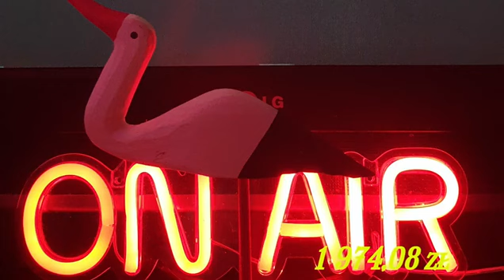PAWEŁ Z WARSZAWY USUWA KANAŁ, KŁÓTNIA Z PIOTREM WSW [REUPLOAD 24.07.2023]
Od kilku dni eskaluje sytuacja pomiędzy Barnejem a Piotrem WSW. Po telefonie Piotra z Warszawy dnia 24 lipca 2023 w godzinach wieczornych deklaruje że ma dosyć całej tej sytuacji i pragnie usunąć kanał. Piotr w tejże rozmowie zapowiedział że on również ma dosyć tego co się dzieje, mówi że nie ma nic do stracenia i obiecuje udostępnić materiały na Pawła, co robi od razu kilkanaście minut po zakończeniu rozmowy na swoim kanale.

Oryginalna data publikacji: 24 lipca 2023
Tytuł oryginalny: ktoś musi